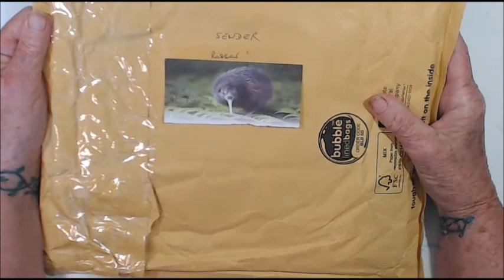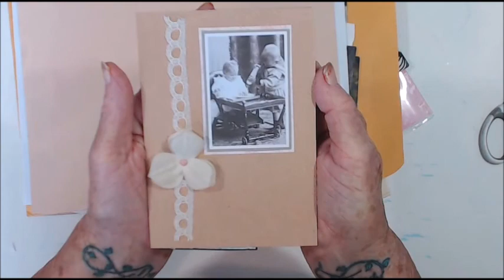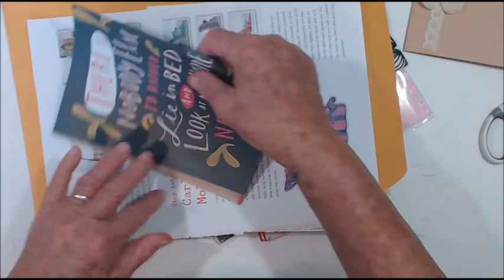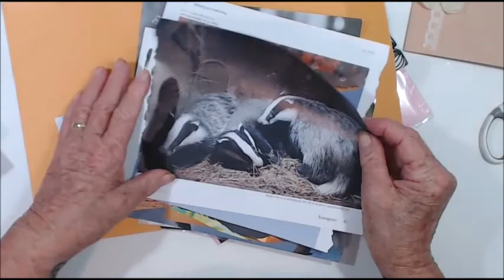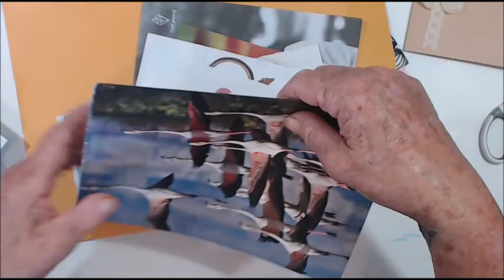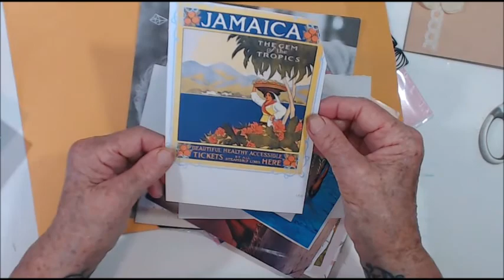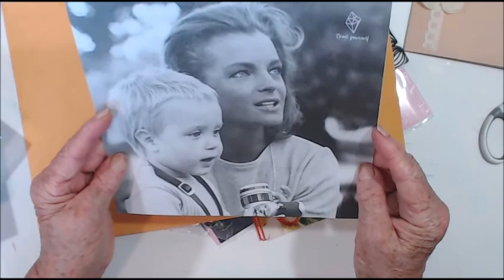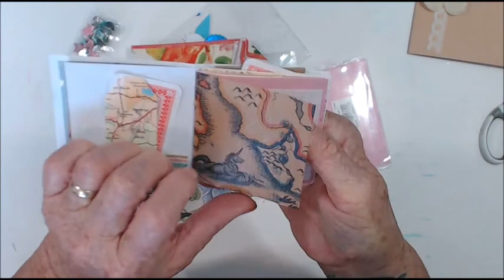1000 Subscriber GiveAway Entry # 26 Jean Rosser